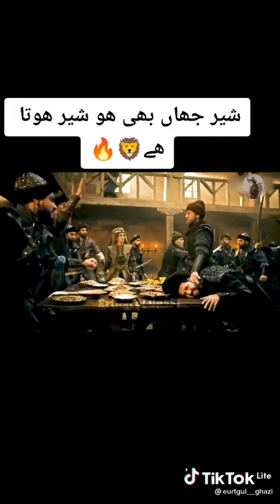Ertuğrul is like a lion 👍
Video from Zakia